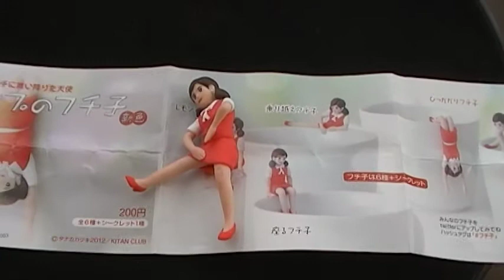面白い おもちゃ コップのふちに舞い降りた天使 コップのフチ子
実はけっこう気に入ってますｗ